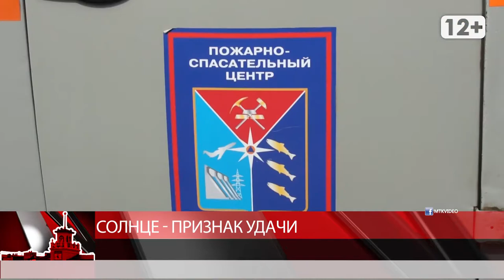Солнце - признак удачи